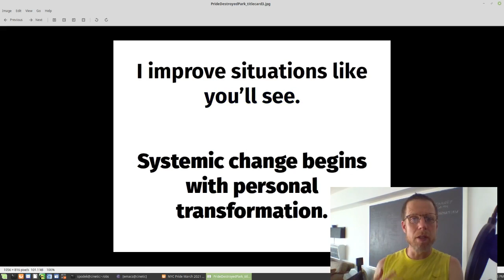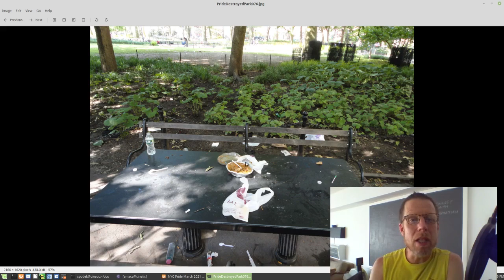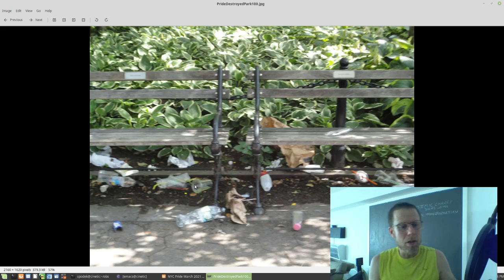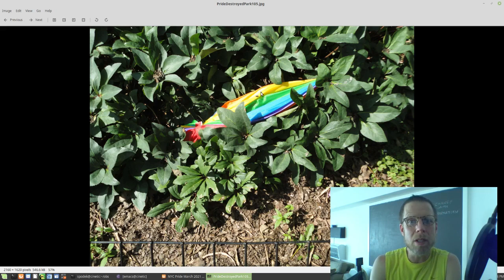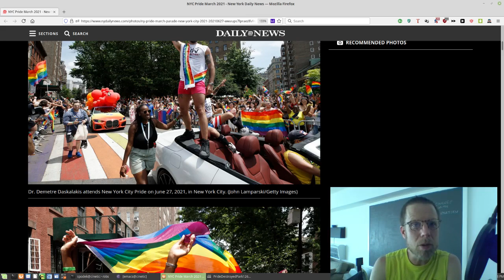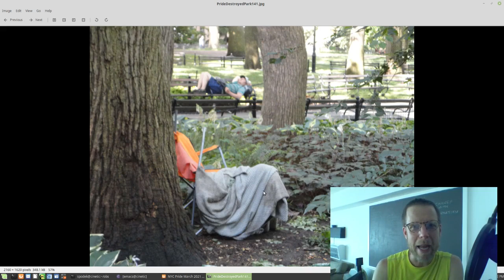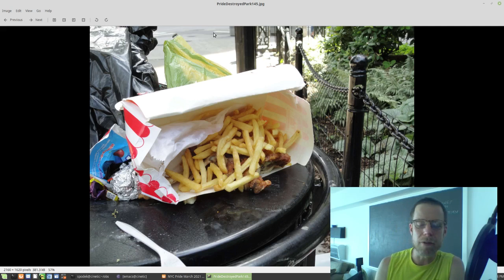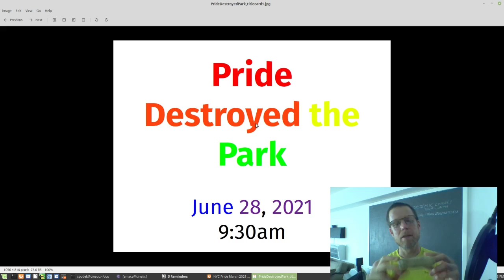"Pride Destroyed the Park", Washington Square Park after a parade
Views of Washington Square Park after most of it was cleaned, the morning after the Pride Parade 2021.

Nearly everything you see was used for moments but will last centuries to millennia.